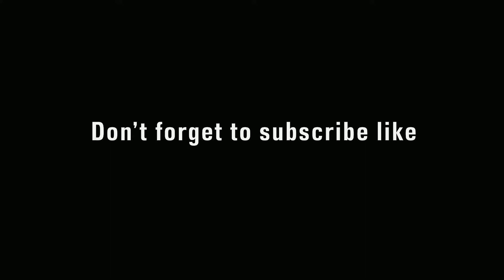999 IQ [PUBG MOBILE]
999 IQ [PUBG MOBILE] video

Hello 👋 GUYS ! I’m Robin Gaming

MY DEVICE - I PHONE📱 7 PLUS
MY RECORDING - IOS RECORDING
MY EDITOR I MOVIE
MY THUMBNAIL EDITOR PicsArt
FPS——35-40
GRAFICHS ——- SMOOTHE + ULTRA

IM FOUR FINGERS WITH FULL GAIROSCOPE PLAYER

THANK YOU GUYS_________THANK YOU FOR YOUR SUPPORT_______THANK YOU FOR WATCHING______

MY FAVORITE PLAYER ATHENA GAMING FROM SOUTH KOREA 🇰🇷 👇🏻👇🏻👇🏻👇🏻👇🏻👇🏻 -